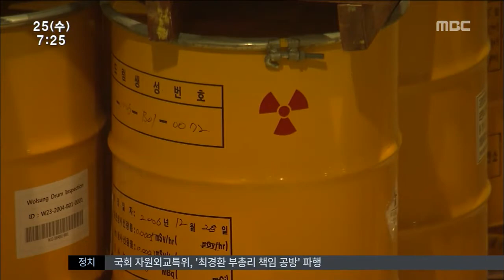[뉴스투데이]한빛원전 폐기물 이송 계획 공식 발표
(앵커)
한빛원전에 쌓여 있는
방사성 폐기물을
바다를 통해 옮기겠다는 계획이
공식화됐습니다.

아무래도 위험이 뒤따르기 때문에
어민들이 반대하고 있습니다.

(기자)

한국원자력환경공단이 공개한
한빛원전 방사성 폐기물 운반 계획은
2백리터 짜리 천드럼의 폐기물을
2천 6백톤급 전용선박을 이용해
경주까지 옮기겠다는 겁니다.

배가 드나들 수 있도록
6월부터 두 달동안 영광 앞바다 준설을 한 다음
빠르면 8월부터 이동할 계획입니다.

(인터뷰)최광섭 본부장/
한국원자력환경공단 안전사업본부
"각각의 최신장비들이 다 탑재돼 있고 또한 그 배에 대해서는 그런 성능을 발휘할 수 있도록 유지보수가 가능하고"

하지만 어민들은
안전성을 의심하고 있습니다.

조수간만의 차가 큰
서남해안의 특성과 바다 밑 지형을 파악하려면 적어도 1년 이상의 조사가 필요한데도
원자력환경공단이
이제서야 수심 측정을 끝냈다는 겁니다.

(인터뷰)김영복/한빛원전 수협대책위 위원장
"쉽게 어부들이 하는말이 물이 굴러다닌다고 할 정도에요. 그래서 갑자기 지리산 계곡이나 이런곳에 소나기가 오면 계곡에 물이 흐르는 것처럼 그런 곳이 우리 영광 해역입니다."

영광에서 경주까지
843킬로미터에 이르는 긴 항로를 통해
원전폐기물을 운반해본 경험이 국내에서는
없다는 점도 불안감을 부추기고 있습니다.

(인터뷰)김강헌/한빛원전대책특별위원회 위원장
"타 원전의 운송관계는 논의된 지가 상당히 오래됐는데 우리 영광 군민들과의 논의는 지금 상당히 최근에서야 이뤄지고 있다"

한빛원전은 폐기물 이송 문제가 해결되지 않으면 발전양을 줄여야 할 수밖에 없다며
난감해하고 있습니다.

1986년 상업운전을 시작한 한빛원전에는
지난 30년 동안 중저준위 폐기물이
2만 2천 8백드럼이 쌓여
남은 저장 공간이
2%정도 밖에 남지 않았습니다.